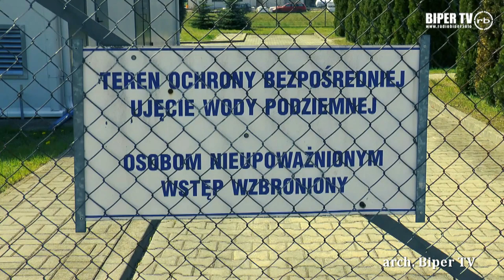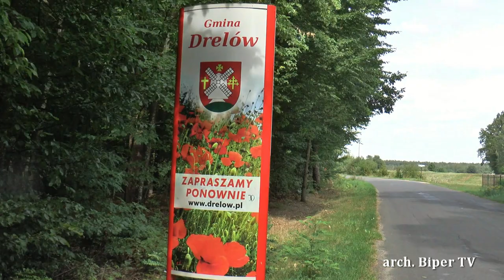Budżet Gminy Drelów w 2021 roku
O planach na 2021 rok opowiadał nam Wójt Gminy Drelów Piotr Kazimierski.